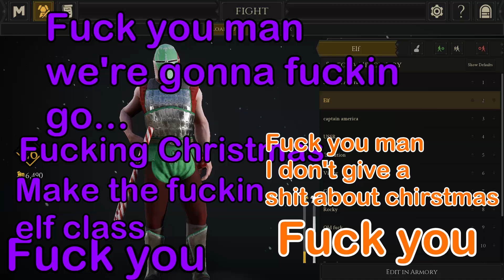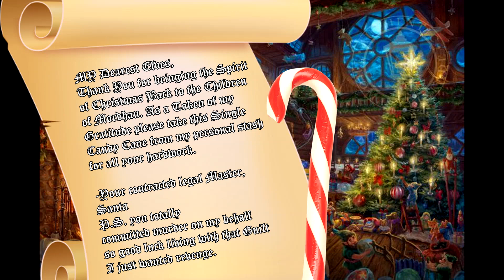We Saved Christmas in Mordhau!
I know its late but you know damn well your Christmas decorations are still up so I can still make a Christmas Special! Santa was Brutally Murdered while delivering Presents to the Children of Mordhau so now it is up to His elves to restore the Christmas spirit into every Mordhau citizen!  At least thats what they think they are doing!